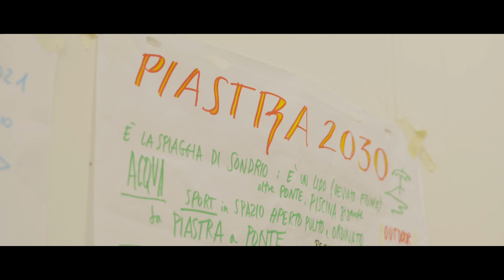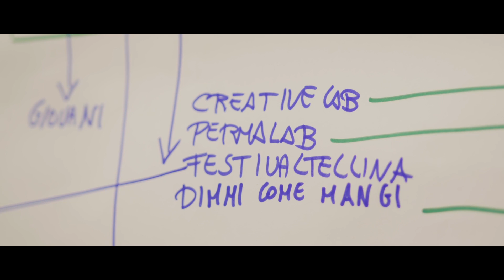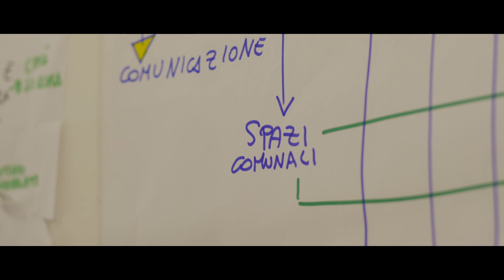Sondrio Città ad Impatto Positivo